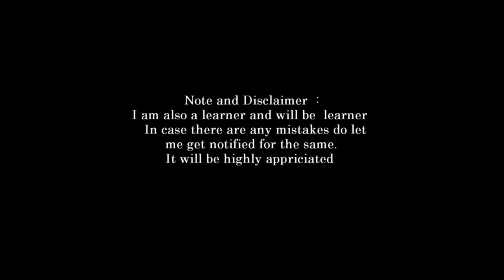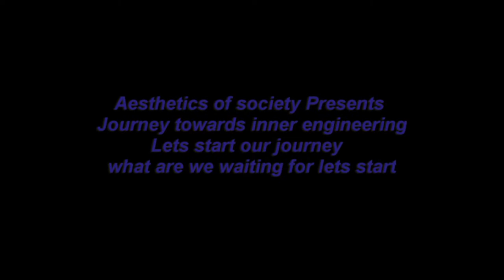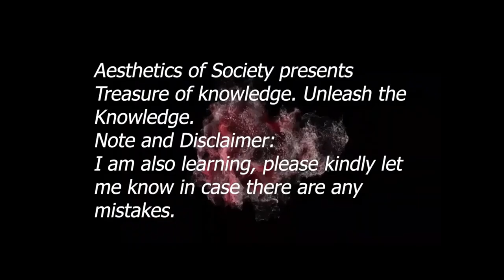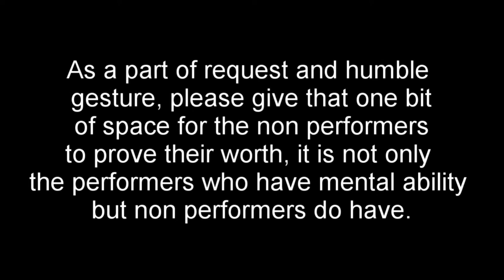brahmi to gupta natya shastra part 11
The most difficult part in life is how you put your body in disciplined and systematic way, though it requires a lot of practice which needs to started at a very younger age. However, in today's century, this is missing. The main focus of my videos recording is all about getting that spark in the individual. Though I had practiced this all of my life till date. Adhered to the standards that I have set for myself. Though it is becoming a very tough and highly difficult to manage, yet I am making sure that i stick to that point. However, the challenges I am facing, pretty much sure that everyone in the society is facing. Today amount of the suicide and depression, anxiety cases are increasingly growing in numbers. Specifically, this is happening due to lack of guidance provided by the facilitators. Though, my main aim and motto is to give that valuable information through my videos. As a part of humble and request to the viewers and patrons who are following or will be following, is that please do kindly take some time out of your day and listen. I am not expecting you to follow whatever I am telling, but think about it for some time and see if you can implement in your life. This may or may not benefit you. But try to sow the seed of this positive thought, if not today tomorrow, over morrow you may get that spark within you. I will be the happiest person on this earth for giving that  valuable change in your life, respectively. I am not looking at your likes, subscriptions, but if you like the content please do share to one and all as it might benefit him or her. This chain will go on and on. Stay blessed and have a blissful life all along.
rigveda. natya shastra, shastra, nada bindu kala / kalaa aspects : heritage and culture,
The videos that i am posting do have certain material stuff, which he or she will be able to use it at any given point of time. However, one needs to have that tenacity, enthusiasm to look at the subject in depth and deeper aspects, though that does not mean you tend to treat this as compulsory aspect. It's your individual aspect of life, Though i am uploading all my videos, keeping in view the individual's growth in their respective phases of life. I speak on various topics and aspects of life, it could be philosophy, spiritual or any kind. One needs to understand that he or she needs to have clear-cut understanding of the subject objective of life. Once he or she is absolutely clear with his or her aim, and goal of life, that's it things are done with. In fact, this is what is missing in current day's society, due to which the individual is missing his or her track. That is one reason why they are going in the tangential direction when it comes to thought process respectively. My videos primarily focuses on the  individual's growth as a personality holistically when it comes to implementation in the individual's life respectively.